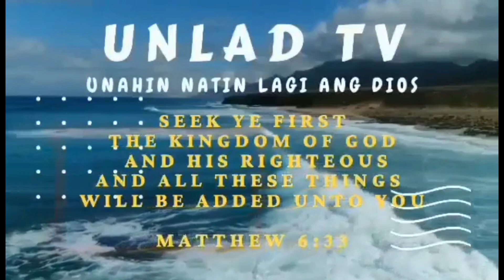MANILA BAY UPDATE: NOVEMBER 6 2022 MAHIGIT TATLONG LIBONG MGA VOLUNTEERS NAGLILINIS!